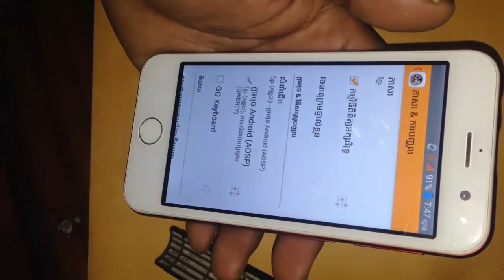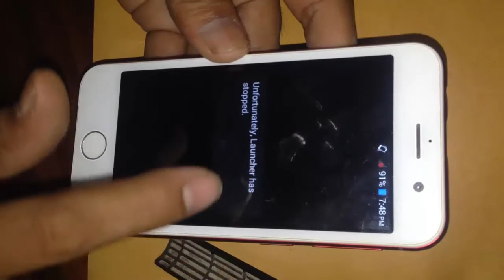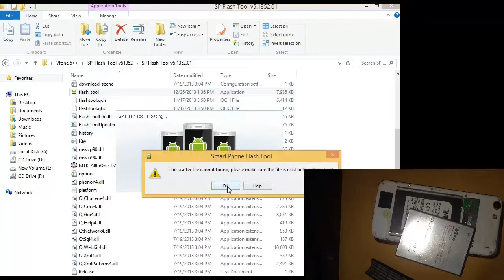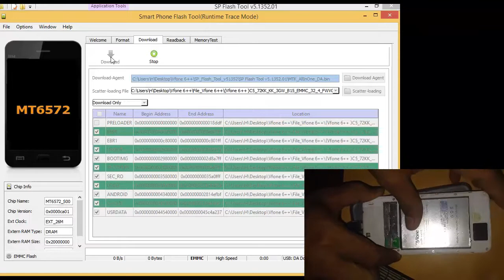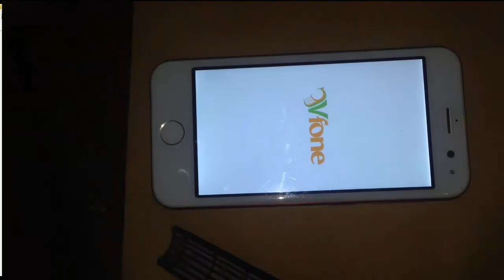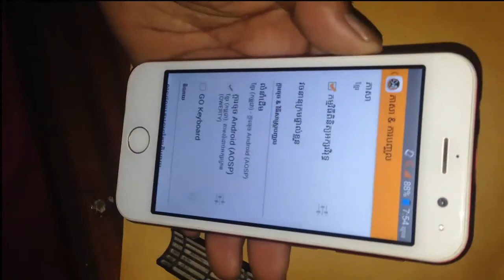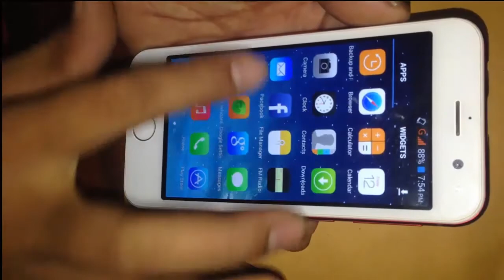Vfones6++,Unfortunately,Launcher has Stoped Fix,How to fix ,Google play Services has stoped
This video show about  how to fix or resolve (Vfones6++ ) Spam Software by Display " Unfortunately,Launcher has Stoped" Fix |
How to fix "Unfortunately, Google play Services has stoped" But  Don't worry , We can solve it easy way by just watch full This Video and follow this guide step by step .